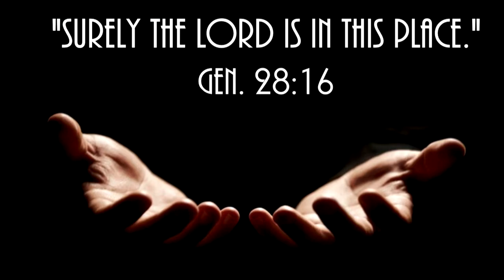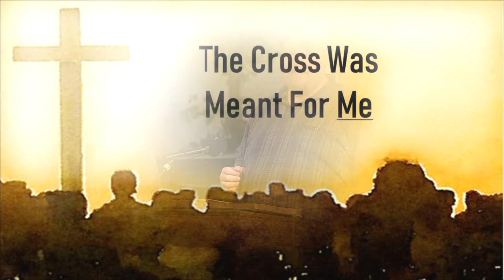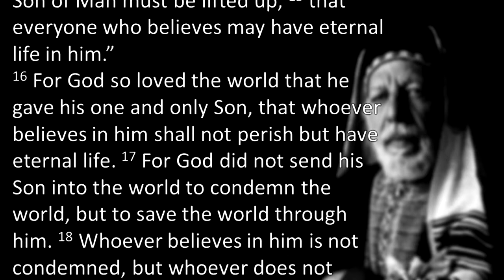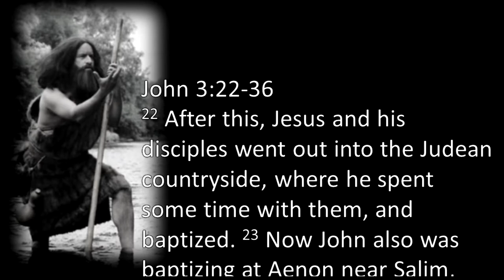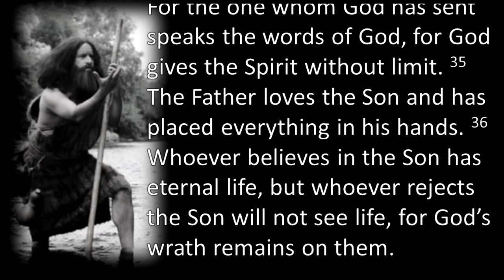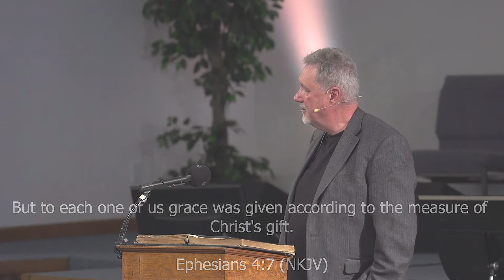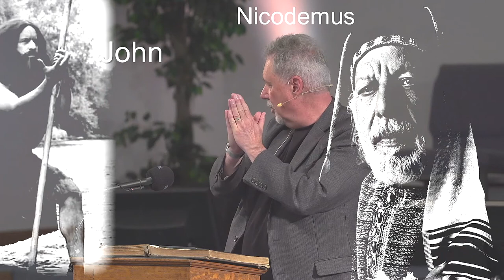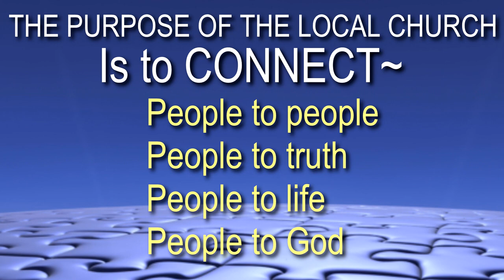Sunday happening in April